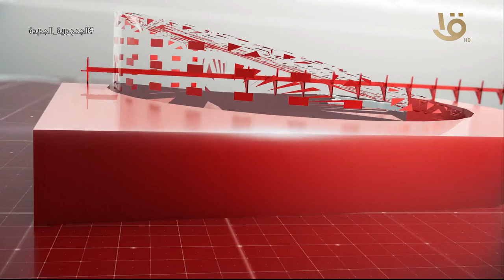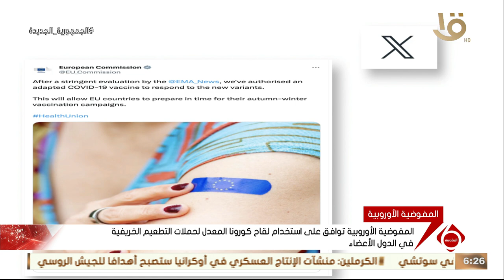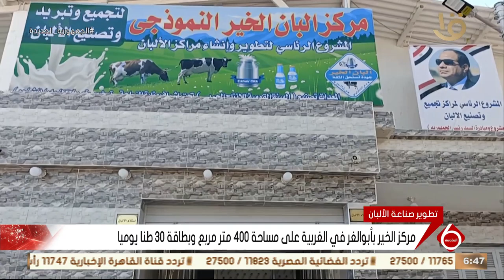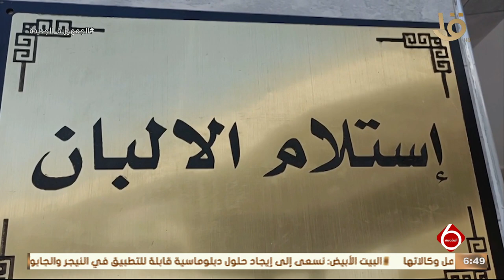نشرة السادسة | أهم الأخبار السياسية والاقتصادية محليا وعالميا.. 1-9-2023